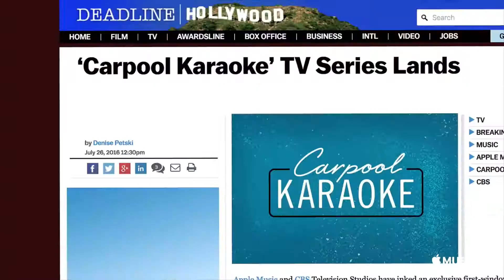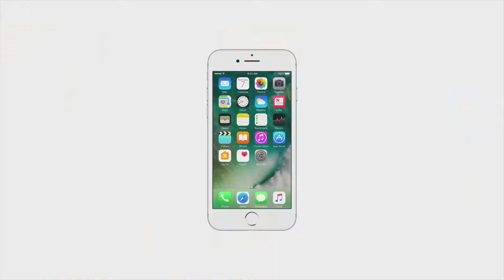Apple Music — Carpool Karaoke The Series — Trailer